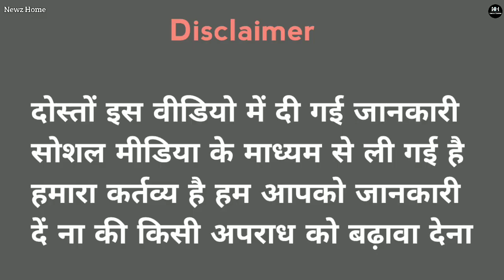दुर्लभ कश्यप गैंग का चयन ck और शानू बावा पेशी पर आया।